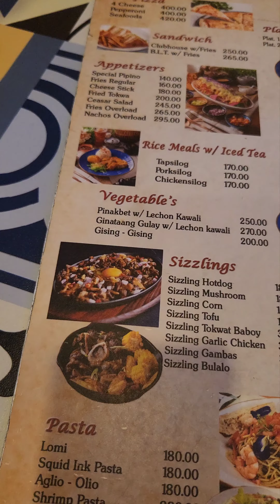happy valentines day mga dzaii mga dhong